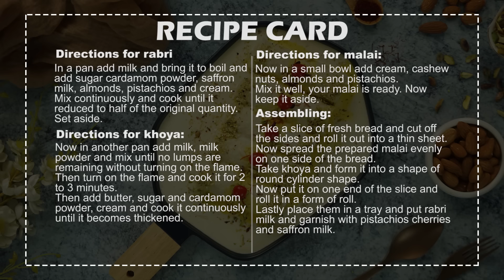Bread Malai Roll Recipe by SooperChef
Bread malai roll is perfect to have this weekend for soft and creamy textured treat. Khoya bread rolls topped with rabri milk is supreme in taste. Give try to this bread malai roll recipe and share your feedback with us.

Bread Malai Roll:
Ingredients for rabri milk:
Saffron milk 2 tbsp
Almonds (chopped) 1 tbsp
Pistachio (chopped) 1 tbsp
Cream 1/4 cup
Ingredients for khoya preparation:
Milk 1 cup
Milk powder 1 ½ cup
Ingredients for malai:
Cream ½ cup
Cashew nuts (chopped) 1 tbsp
Ingredients for Assembling:
Bread (as required)
Pistachios (as required)
Red cherries (as required)
Saffron milk (as required)
Prepared khoya (as required)
Malai (as required)
Rabri milk (as required)
Directions for rabri milk:
In a pan add milk and bring it to boil and add sugar cardamom powder, saffron milk, almonds, pistachios and cream.
Mix continuously and cook until it reduced to half of the original quantity. Set aside.
Directions for khoya:
Now in another pan add milk, milk powder and mix until no lumps are remaining without turning on the flame.Then turn on the flame and cook it for 2 to 3 minutes.
Then add butter, sugar and cardamom powder, cream and cook it continuously until it becomes thickened.
Directions for malai:
Now in a small bowl add cream, cashew nuts, almonds and pistachios.
Mix it well, your malai is ready. Now keep it aside.
Assembling:
Take a slice of fresh bread and cut off the sides and roll it out into a thin sheet.
Now spread the prepared malai evenly on one side of the bread.
Take khoya and form it into a shape of round cylinder shape.
Now put it on one end of the slice and roll it in a form of roll.
Lastly place them in a tray and put rabri milk and garnish with pistachios cherries and saffron milk.
Preparation time: 15 minutes
Cooking time: 50 minutes
Serving: 4-5
بریڈ ملائی رولز ریسپی
ربڑی ملک بنانے کے اجزاء:
دودھ   3کپ
چینی  3کھانے کے چمچ
الائچی پاؤڈر  آدھا چائے کا چمچ
زعفران دودھ   2کھانے کے چمچ
بادام   1کھانے کا چمچ
پستہ   1کھانے کا چمچ
کریم  1چوتھائی کپ
کھویا بنانے کے اجزاء:
دودھ   1کپ
دودھ پاؤڈر  1.5کھانے کا چمچ
مکھن  2کھانے کے چمچ
چینی   3کھانے کا چمچ
الائچی پاؤڈر  1چوتھائی چائے کا چمچ
کریم   2کھانے کے چمچ
ملائی بنانے کے اجزاء:
کریم  آدھا کپ
کاجو   1کھانے کا چمچ
اسمبلنگ:
بریڈ   حسبِ ضرورت
پستہ   حسبِ ضرورت
چیری  حسبِ ضرورت
زعفران دودھ  حسبِ ضرورت
تیار کیا ہوا کھویا حسبِ ضرورت
ملائی  حسبِ ضرورت
ربڑی دودھ   حسبِ ضرورت
ربڑی دودھ بنانے کی ترکیب:
ایک برتن میں دودھ ڈال کر ابلنے دیں اور اس میں چینی، الائچی پاؤڈر، زعفران دودھ، بادام پستہ اور کریم ڈال کر اچھی طرح مکس کرکے پکائیں۔
کھویا بنانے کی ترکیب:
ایک پین میں دودھ اور دودھ پاؤڈر ڈال کر اچھی طرح مکس کریں
اب اس میں مکھن، چینی، الائچی پاؤڈر اور کریم ڈال کر پکائیں جب تک کھویا گاڑھا ہوجائے۔
ملائی ترکیب:
ایک باؤل میں کریم، کاجو، بادام اور پستہ ڈال کر اچھی طرح مکس کریں۔
اسمبلنگ:
ایک تازہ بریڈ کا سلائس لے کر اس کے کنارے کاٹ دیں اور شیٹ کی شکل میں رول کر لیں۔
اب بریڈ کی ایک سائیڈ پر تیار کی ہوئی ملائی اچھی طرح پھیلائیں۔
پھرکھویا لیں اور اس کو سلینڈر کی شکل میں تبدیل کر دیں۔
اب اس کھویا  کو سلائس کے آخر میں رکھ دیں اور رول کی شکل میں رول کر لیں۔
پھر ان بریڈ ملائی رولز کو ٹرے میں رکھیں اور اس پر ربڑی دودھ ڈال کر پستہ، چیڑی اور زعفران دودھ سے گارنش کر کے سرو کریں
تیاری کا وقت:  15منٹ
پکانے کا وقت:  50منٹ
افراد:  4-5